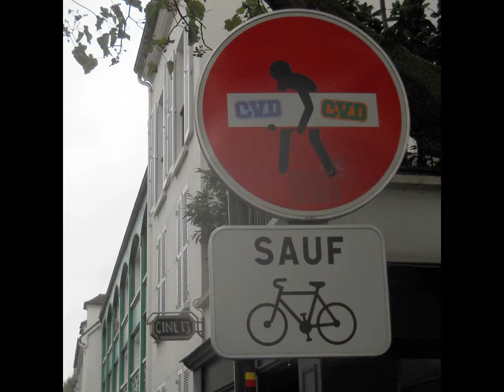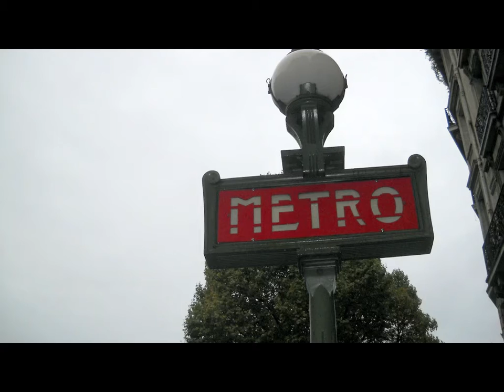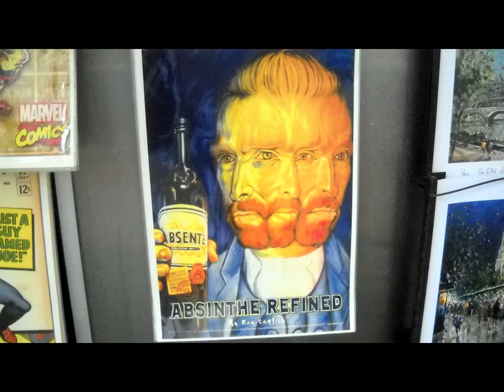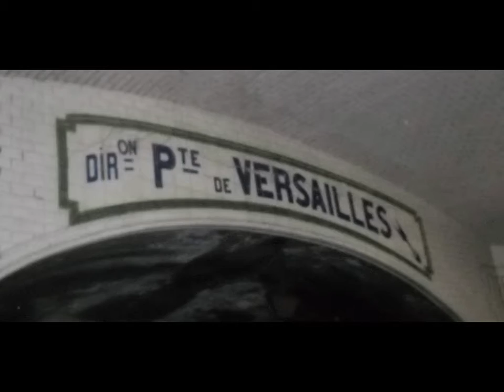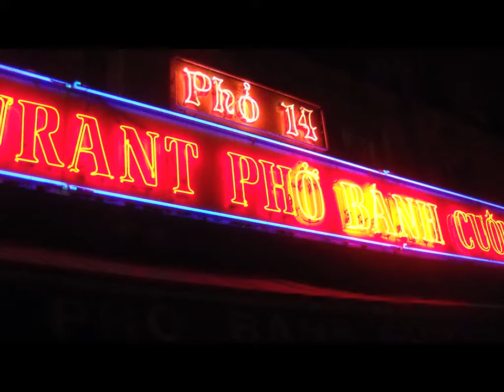Paris, Autum 2013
A weekend trip to Paris in pictures.